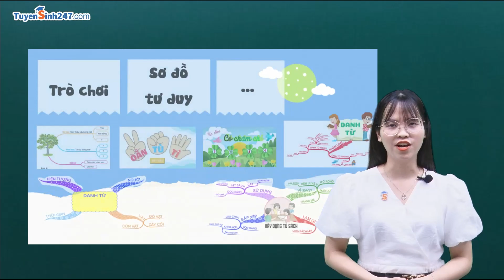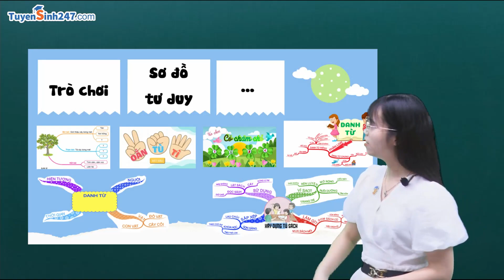Giới thiệu giáo viên: Cô Nguyễn Hà Trang | Bộ môn: Tiếng Việt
Video ngắn sẽ giúp các em hiểu hơn về cô Hà Trang trên các phương diện như:
- Quá trình học tập của cô.
- Phương pháp giảng dạy giúp các em học tập hiệu quả.
Chúc các em học tập hiệu quả cùng cô Hà Trang và Tuyensinh247.com